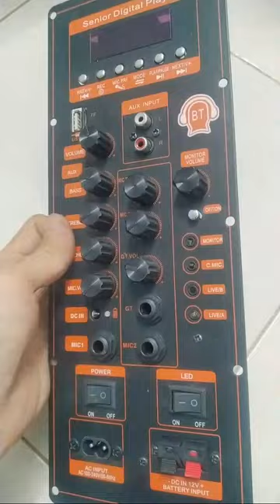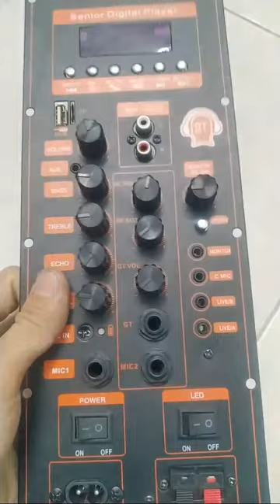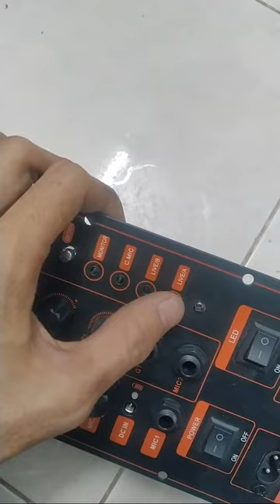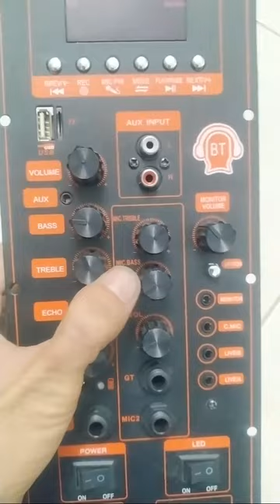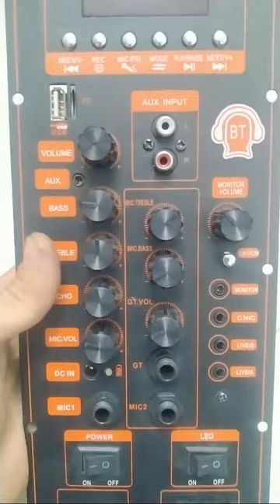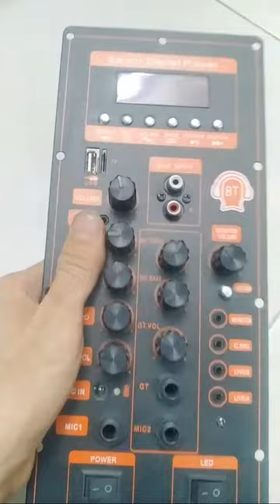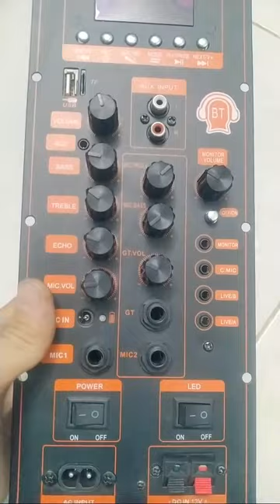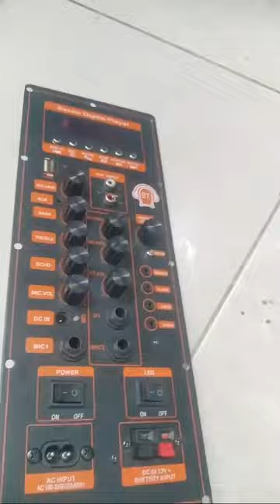Mạch loa kéo TPA3116D2 150W DSP LẬP TRÌNH CHỐNG HÚ LOA KÉO 4 TẤC ĐƠN - 3 TẤC ĐÔI LIVESTREAM